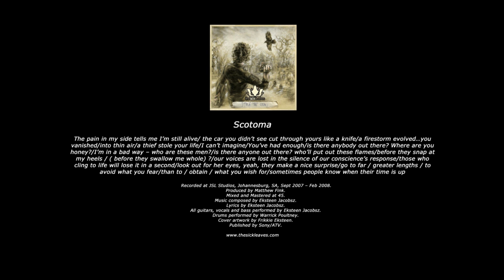The Sick-Leaves : Scotoma (Seein' Ain't Believin') [Stone the Crow]